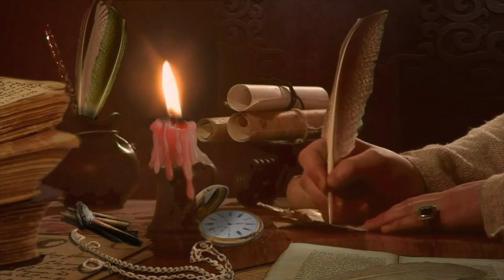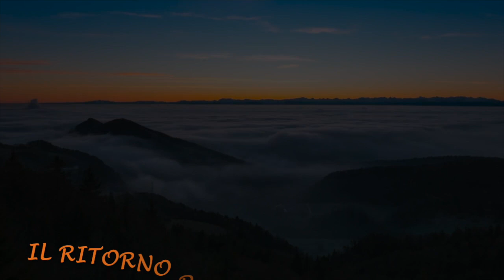Viaggio musicale in Italia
Demo video of project "Viaggio musicale in Italia" freely adapted from the homonymous text by Charles Burney "The Present State of Music in France and Italy" - 1771

Paola Roggero soprano
Erika Russi violino barocco
Cécile Peyrot violoncello barocco
Ugo Nastrucci tiorba e chitarra barocca
Barbara Petrucci  clavicembalo
Federico Demarchi  organo
Roberta Pregliasco  serpentone

Jacopo Marchisio  voce narrante